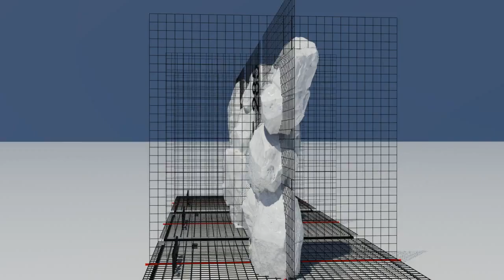stanci de catarare .PIRATEN.III